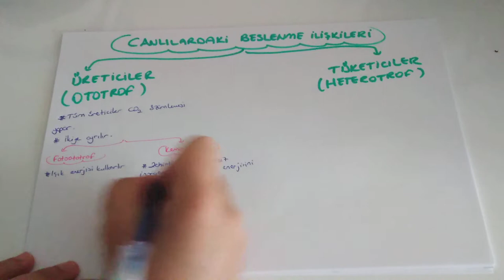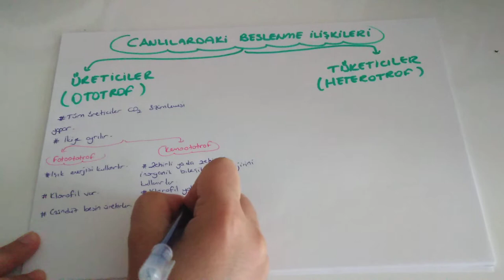Canlılardaki Beslenme Şekilleri (TYT biyoloji - 10.sınıf biyoloji )